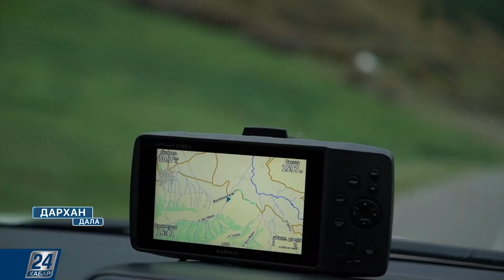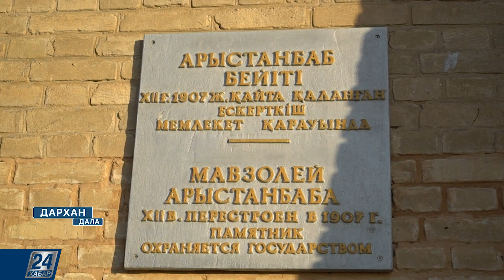Дархан дала І Отырар музейі